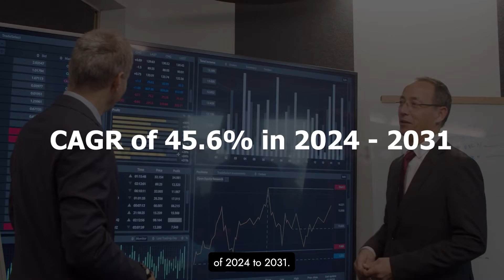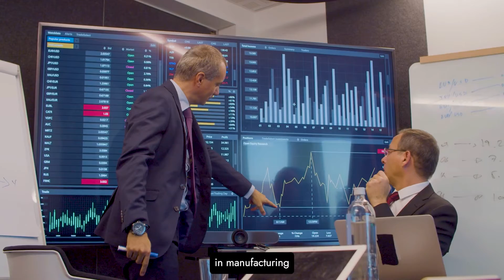AI In Manufacturing | How Artificial Intelligence Helps Manufacturing Industry | RichestSoft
Do you want to use Artificial intelligence in your manufacturing industry or want to increase manufacturing process or love to use ai instead of traditional analyzing system?

RichestSoft provides expert app and software development consulting services designed to transform your business. From tailored solutions to seamless integration, we help you optimize processes, reduce costs, and drive growth with innovative technology.

👉For App Development services (Food Delivery, Taxi Booking, Dating App, On Demand, E-commerce, Grocery Delivery & more), Mobile App Development and Web Development solutions, contact us for mobile apps or web services

👉Learn how you can use Artificial Intelligence in the Manufacturing Industry

Video Chapters 👇

00:00:00 Intro to Artificial Intelligence
00:00:21 Artificial Intelligence Market in the Manufacturing Industry
00:00:58 Top 9 Use Cases of AI in Manufacturing
00:02:23 5 Manufacturing Industries Influenced by AI Integration
00:03:04 True Potential of AI in the Manufacturing Industry via RichestSoft
00:03:26 Conclusion

Connect with RichestSoft on social media to check posts, work culture and much more: